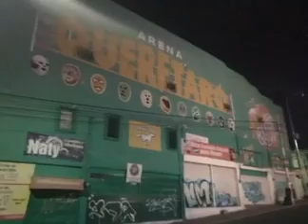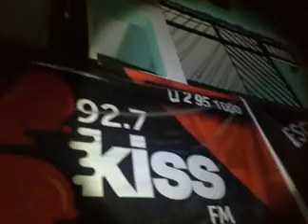INVESTIGACION ESPECIAL PARANORMAL EN LA ENIGMÁTICA ARENA QUERETARO